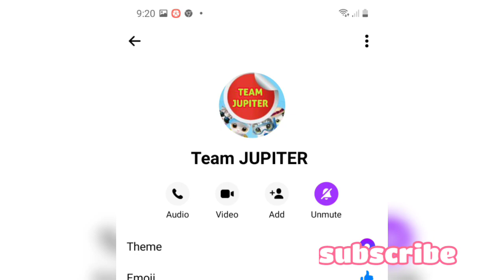Namasyal nanood ng Show Tricks sa Perth DaNiza TV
Namasyal nanood ng Show Tricks sa Perth

      Nakapasyal din ulit sa Perth kasama ko kaibigan ko  ,gala gala sa City. Nanood  ng show sa Perth  galing ng mga Tricks ng Aussie guy .
      Ikot ikot sa Perth tingin ng mga sale sa shop .